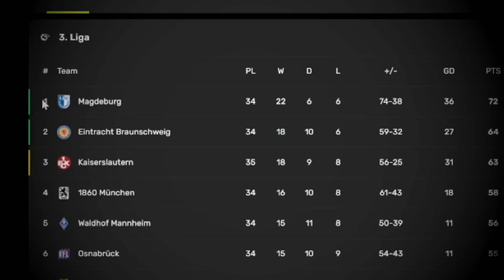I Rebuild The WORST Team In GERMANY!